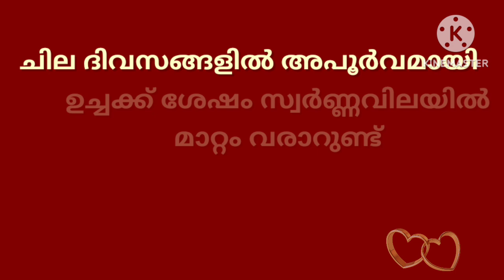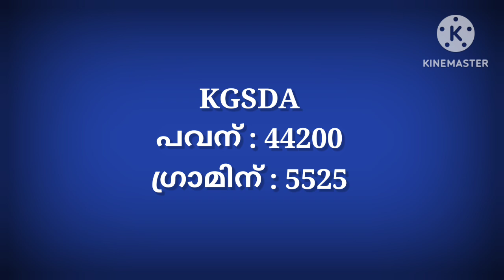Gold rate kerala today/18-10-2023/ഇന്നത്തെ സ്വർണ്ണവില/gold rate today/916